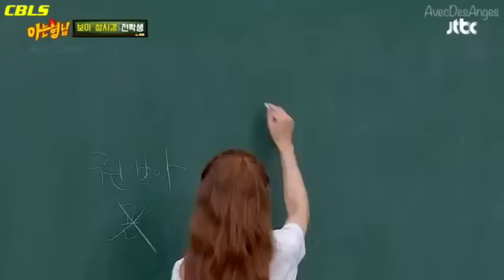【BoA】出演したくなかった理由 [日本語字幕 知ってるお兄さん]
200725
アヒョン 知ってるお兄さん 240話

BoA SuperJunior Heechul カンホドン